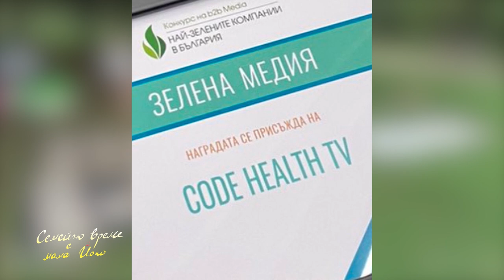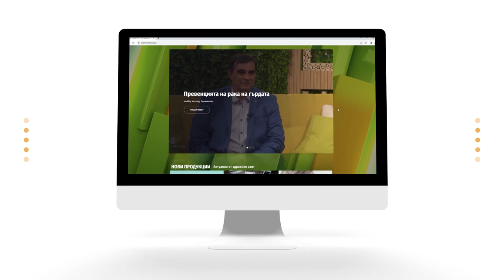"Семейно време с мама Йоко" - Акценти С02Е03